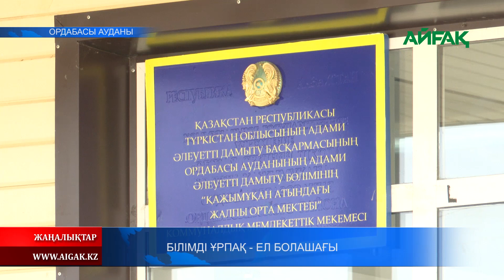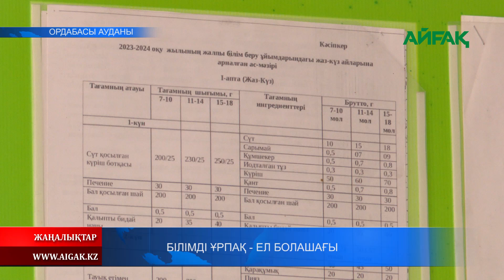29.09.2023 ж. БІЛІМДІ ҰРПАҚ - ЕЛ БОЛАШАҒЫ